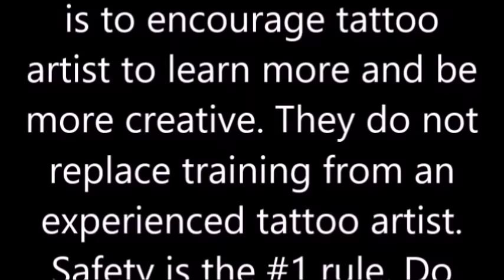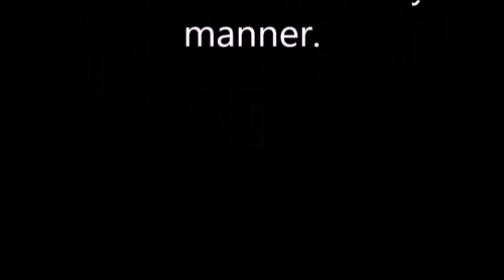Tap Light Foot Pedal Tatoo University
How to make a foot pedal with a Tap Light.  Foot pedals that don't work.  What type of wire will improve your foot pedal.